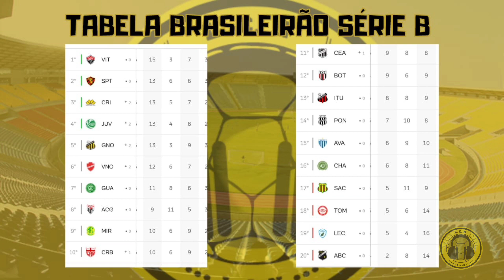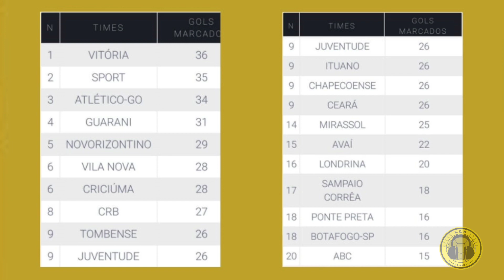SAMPAIO CONTRATA GOLEIRO VINDO DO BOTAFOGO-PB • MAC EMPATA EM CASA E FICA A UMA VITÓRIA DO ACESSO